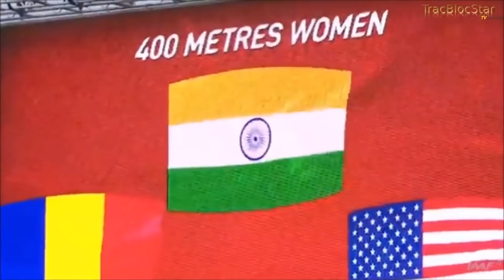Tears rolling down Hima Das sings the Indian National Anthem | The American Reaction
Tears rolling down HimaDas sings the Indian National Anthem | The American Reaction - Please check out our radio station